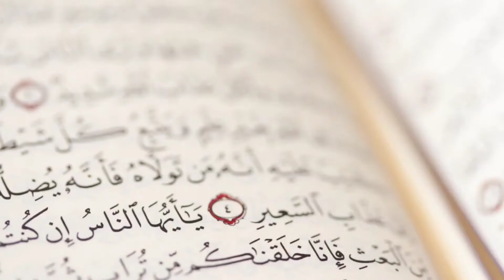Hazrat Adam A.s Ko Sajda Na karny ka Injaam| Shetaan ka Asal Naam| Hazrat Adam a.s & Eve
AoA!🙂
🔖I am Syed Muhammad Abuzar.
🔸Hazrat Adam A.s Ko Sajda Na karna| Shetaan ka Asal Naam| Hazrat Adam a.s & Eve..

Shetaaan ko janat sy Q Nikala gya.

Note:😊

👆👆👆👆Push the bell icon.👆👆👆👆

Thanks😊